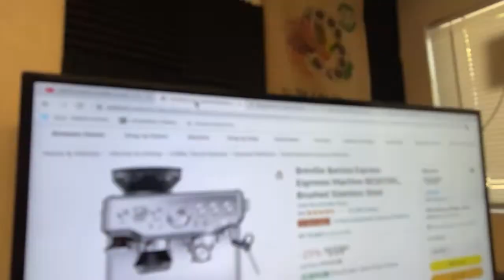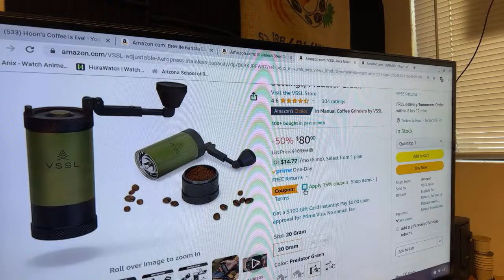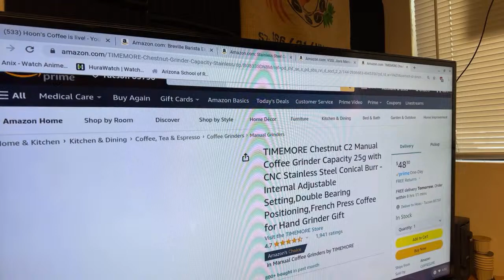Amazon "March Madness" Sales | Coffee Gears!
Barista Express
Blind Shaker
Timemore C2
VSSL Grinder

SearchPen Scale
NormcoreTamping Mat